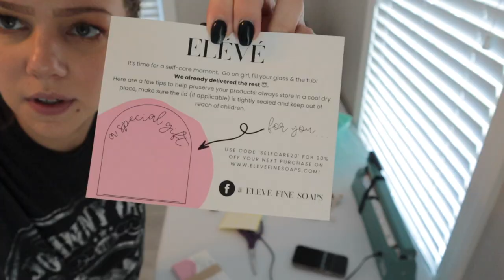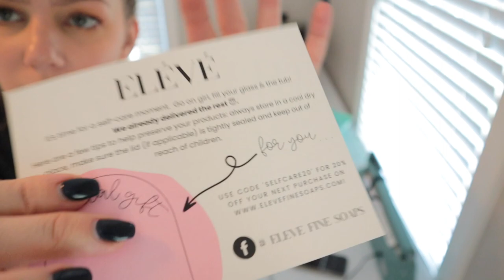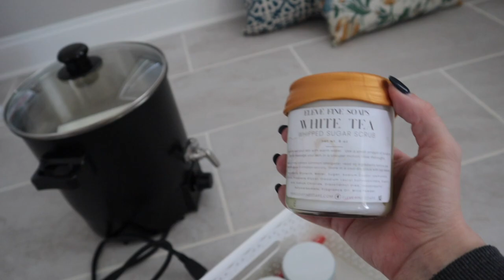Making a Studio Corner / Work Space & Shipping Station for my Handmade Soap Business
Today we're making a studio corner / work space & shipping station for my handmade soap business, Elévé Fine Soaps!

// M A K E S Y   PRODUCT   F A V E S //*

/ H E L P F U L    P R O D U C T S* /
*Thermal Printer
*Bath Bomb Press
*Ring Light
*Wax Melter
*Shopify Theme
Kitchen Scale*
Measuring Containers*
Pearl Mica Powder Colorants
Oatmeal & Shea Melt and Pour Soap Base
Triple Butter Melt and Pour Soap Base
Mica Powder Sample Set
Wax Flakes for Candle Making
Melt and Pour Soap Recipe Book

Get Ghost by Justin Bieber and over 1M + mainstream tracks

License ID: Ebw0bbzvgm7